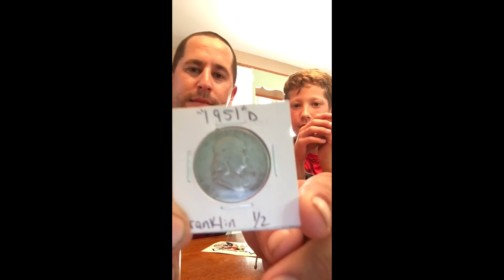The redneck BOB turkey calling contest